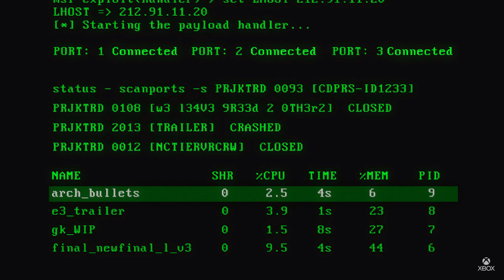Cyberpunk 2077 on Xbox Series X | Console Version at 60fps Gameplay & the Advanced Technology Group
The Xbox Series X is out across the global market with more than 1 million consoles already in the hands of gamers, playing the latest games, testing out their favorites thanks to strong backward compatibility support and anxiously awaiting the next big batch of games to kick off the generation in a year full of uncertainty and game delays. For Xbox gamers that bought into the hope that the Xbox Series X would be the most powerful console in the world, many multiplatform games have been outperformed by the Playstation 5. One game, which is arguably one of the biggest games of 2020 if not the decade, is about to show the world, what powerful hardware mixed with the right touch can do, to make the Xbox Series X, one of the best places to play.